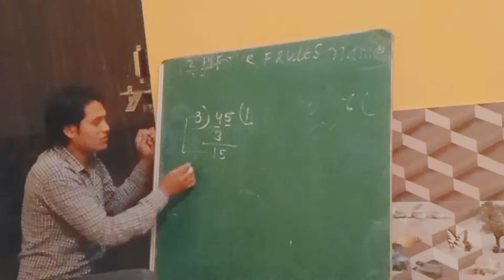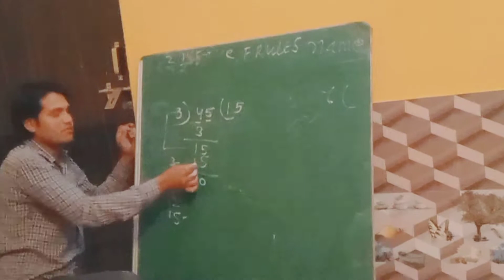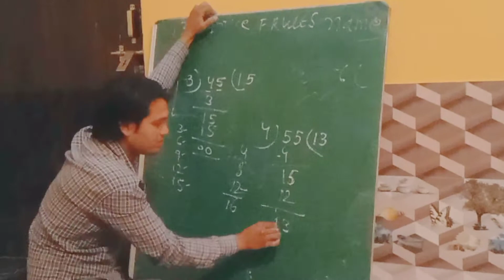1मिनट में सीखे भाग करना कैसे सीखें सरल तरीके से by anil kumar teacher